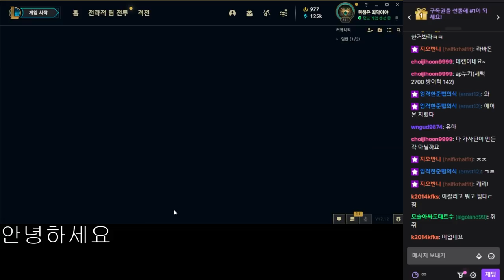'잭스하는 기계'